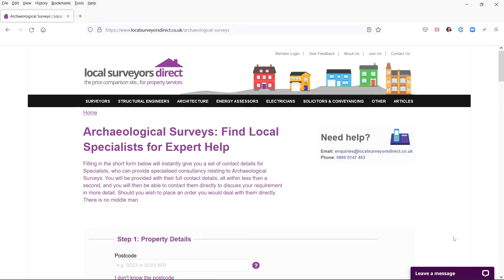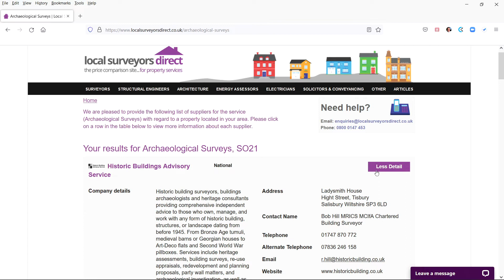LSD Archaeological Reports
If you are looking for an Archaeological Report, Local Surveyors Direct can instantly provide you with up to 8 experts in your local area.